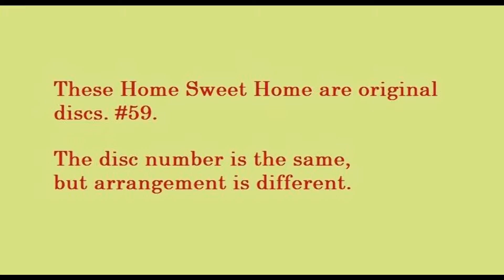"Home,Sweet Home" #59. Played On Stella 17 1/4 Inches.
Composer: Henry Rowley Bishop (18 November 1786 – 30 April 1855) was an English composer.
These Home Sweet Home are original discs.
The disc number is the same, but arrangement is different.